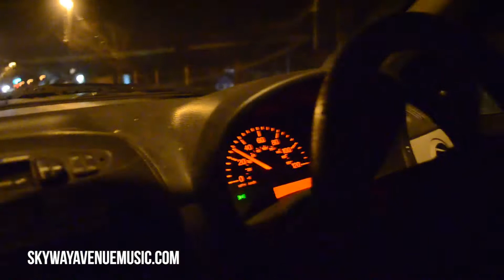Vlog 03 - Skyway Vlog Year 2 - Mike's New Hair Cut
We play a gig at Inferno, hang out with Escape from '98 and have a good time. Oh, and Mike has some new haircut or something.